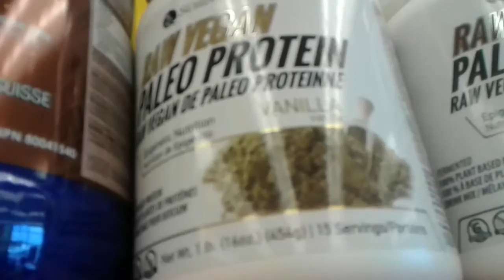Vlog : Free dental care bus